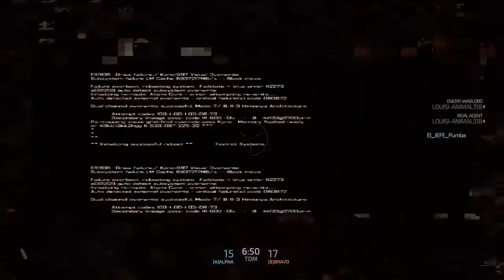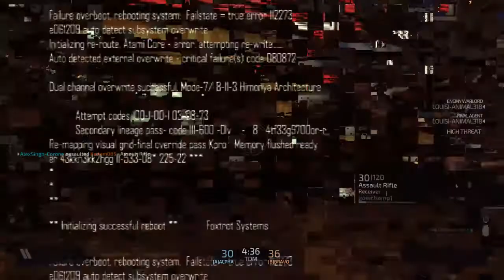Blacklight Retribution ps4 gameplay part 2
add me @gowchamp1